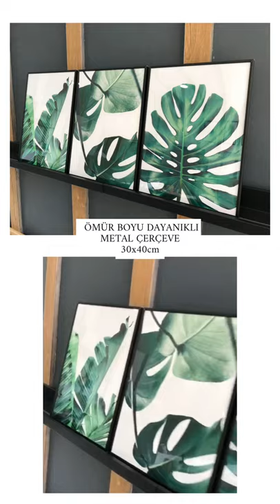Botanik Yapraklar II Metal Çerçeve ve Poster Üçlü Set